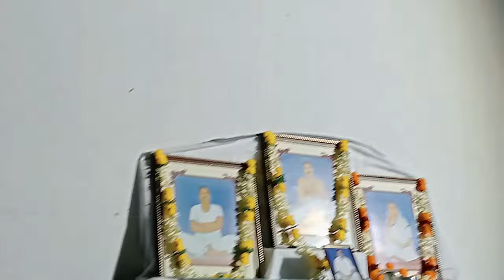ଜୀବନ ବଞ୍ଚିଯାଏ ସଦଗୁରୁଙ୍କୁ ଧରିଲେ//Jibana Banchijaye Sadgurunku Dharile//Satsang Jajan//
ଜୀବନ ବଞ୍ଚିଯାଏ ସଦଗୁରୁଙ୍କୁ ଧରିଲେJibana Banchijaye Sadgurunku Dharile#Satsang Jajan#odiavlog#odiavlogs#odiablog#odiablogs#dailyvlogs#dailyvlog#dailyblog#dailyblogs#satsangjajan#mausimasatsang#satsangvlog#satsangblog#